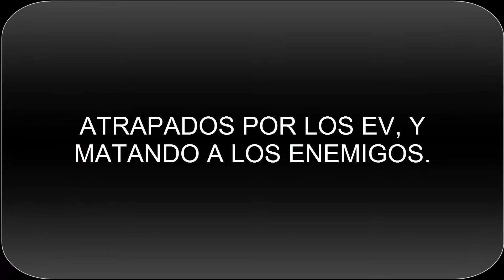Death Stranding: ¿Qué hay mas allá de la muerte?¿A dónde vamos cuando "morimos"?¿Cómo son los EV? #5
Death Stranding ha llegado Linkeros y Linkeras. Una Serie de videos se vienen al canal comentando para mi, la siguiente obra maestra del gran Hideo Kojima. Vamos a ver despues de tantos años, si este Death Stranding merece la pena.
¡No Olvides visitar la Pestaña Comunidad de mi Canal, pongo contenido con Enlaces, Encuestas y Próximos Videos!